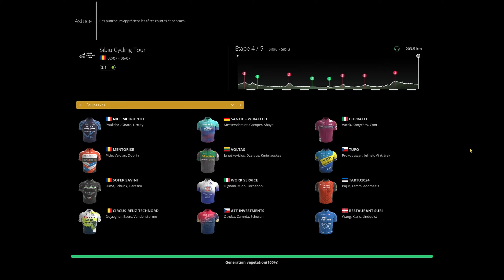Sibiu Tour Pro Cycliste Etape 4/5 Poulidor Saison 1 Nice Métropole PCM 2022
ia niv extréme , data base 2023